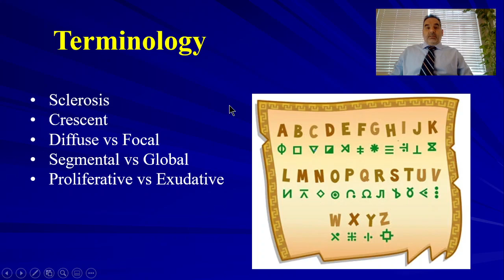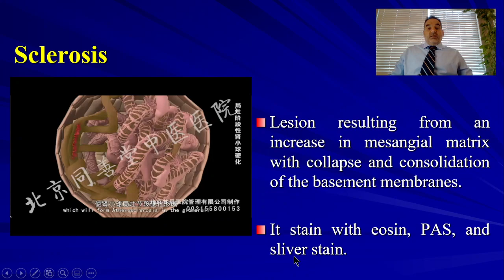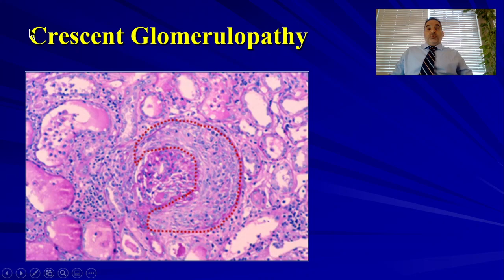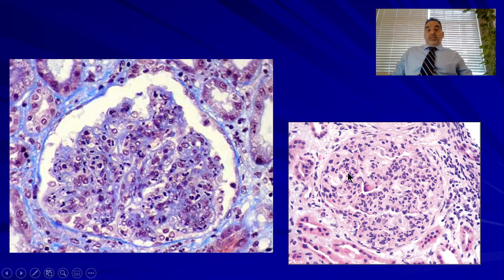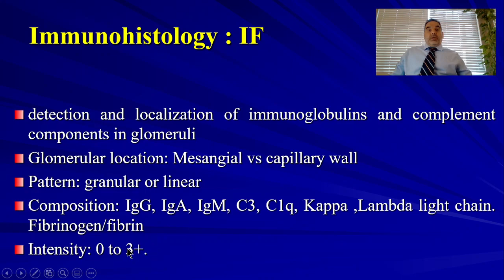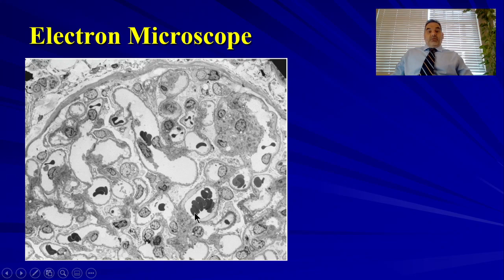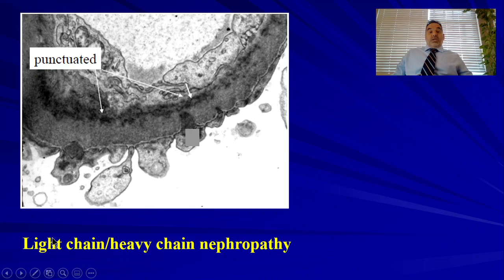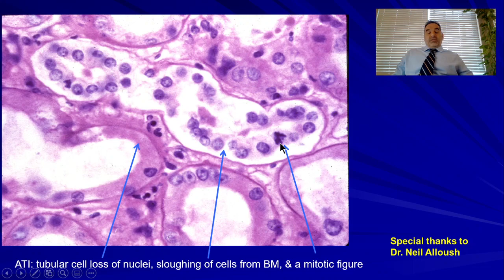08 Kidney biopsy basics 2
00:00- Intro
00:44- Diffuse vs focal
01:36- Global vs segmental
02:48- sclerosis
06:27- Crescent
08:57- Prolifrative
10:19- Exudative
11:51- mesangial expansion

12:59- Pattern of injury
14:33- IF
18:30- EM
23:01- interstitium